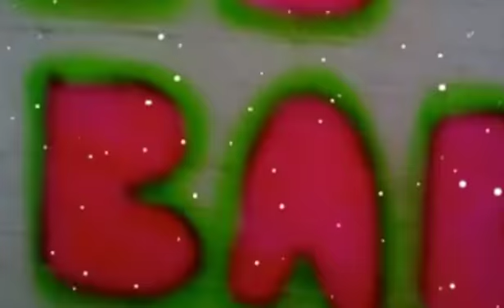Especial Navideño - CANALES AMIGOS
VIDEO DEDICADO AL COLECTIVO DE CANALES AMIGOS
LA MEJOR COMUNIDAD RETRO-GAMER

FELICIDADES QUE LO DISFRUTEN...